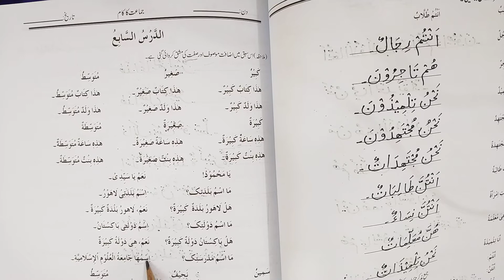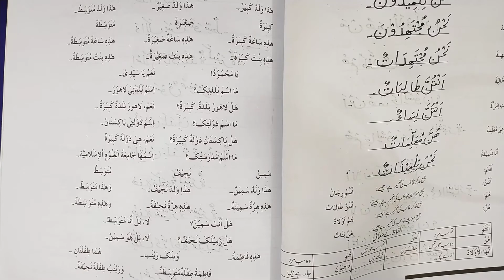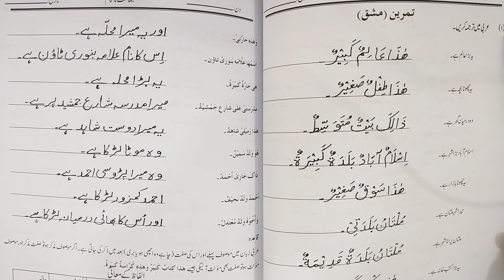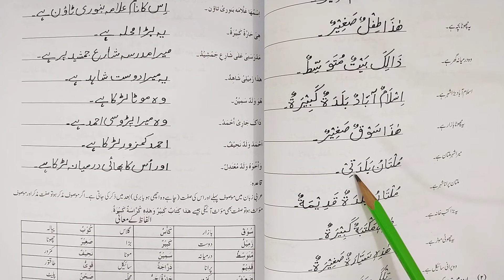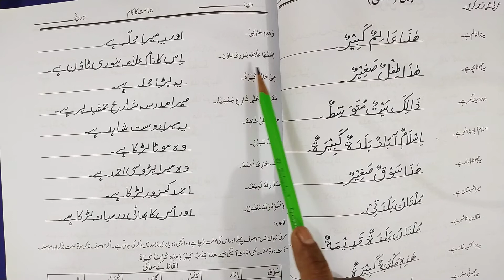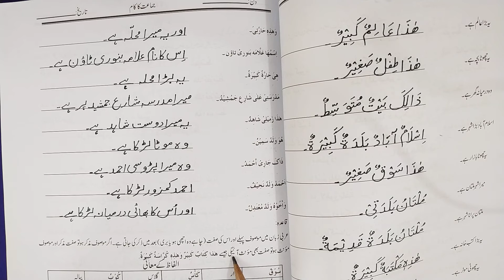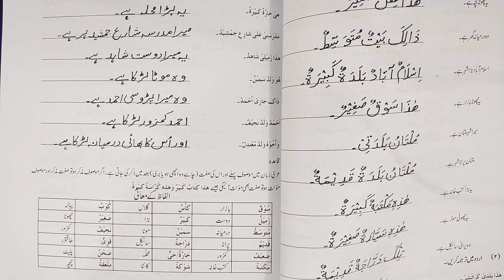6th Class Arabic Ch 7